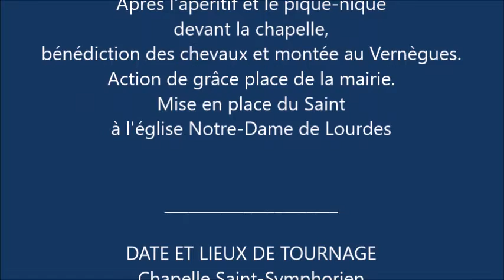CAZAN _ Saint Symphorien 2012 - bénédiction des chevaux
CAZAN, Hameau de Vernègues,  Pèlerinage de Saint-Symphorien, Dimanche 14 octobre 2012 _  Après l'apéritif et le pique-nique devant la chapelle,
bénédiction des chevaux et montée au Vernègues.
Action de grâce place de la mairie.
Mise en place du Saint à l'église Notre-Dame de Lourdes.
Organisation par les Marguilliers de St Symphorien.